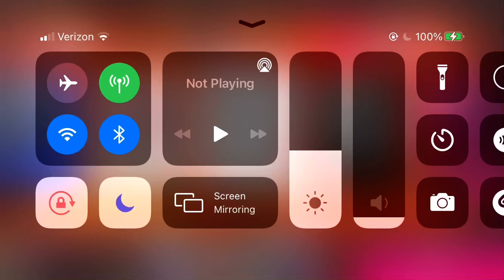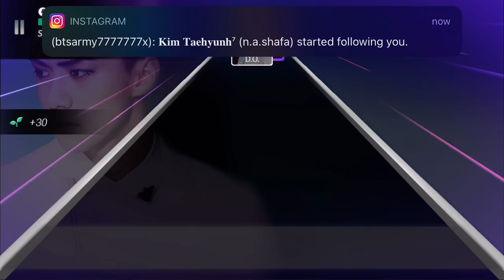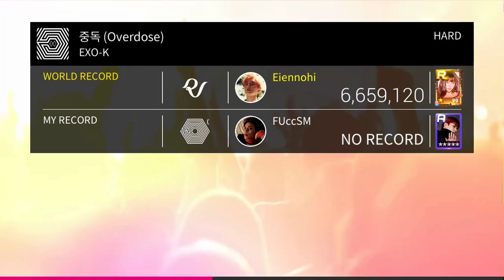3 STARS | EXO MAMA & OVERDOSE | SuperStar SM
I’m not even that good at this game, this video is just for fun. Let me know if you want to see me play any other song. I have all the games so it can be from any artist you like!